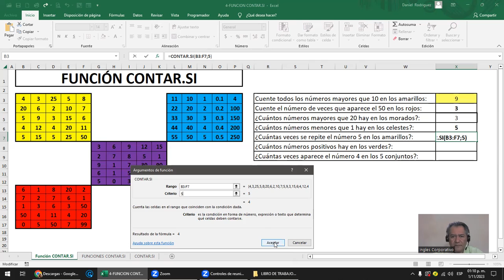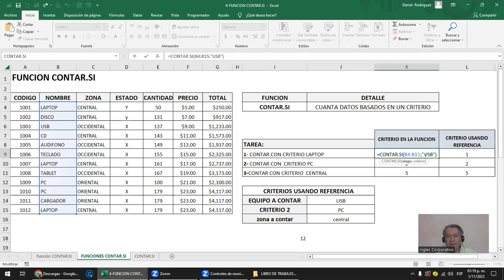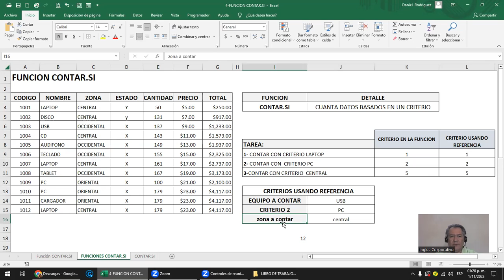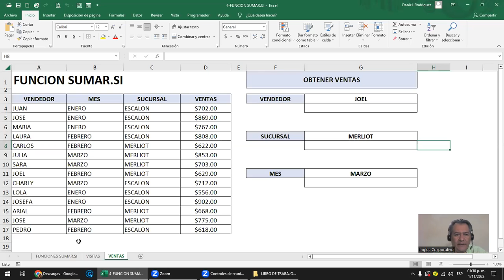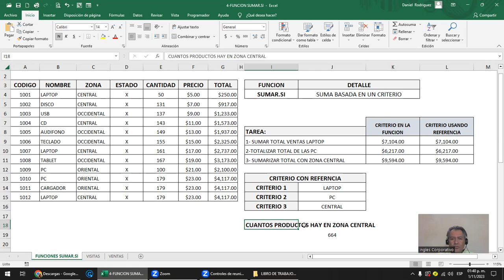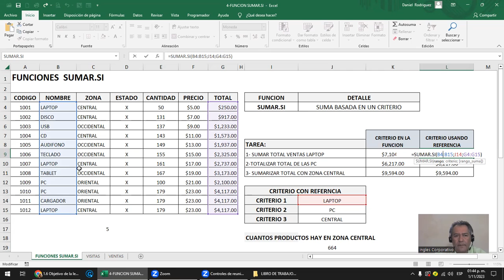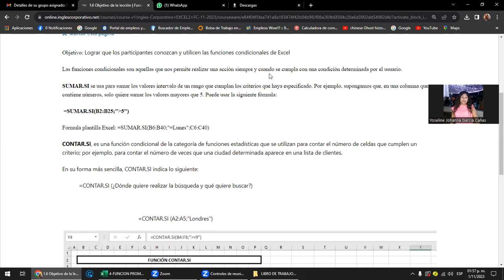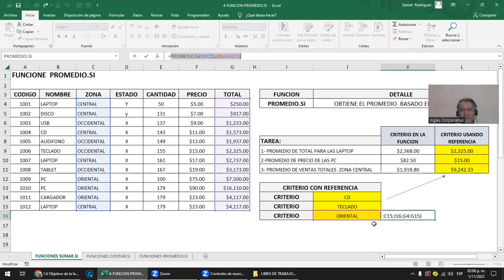Sesión 3 -1-11-2023 - EXI-02-1-2-PM-11-2023- Rodríguez - Funciones Condicionales sumar.si